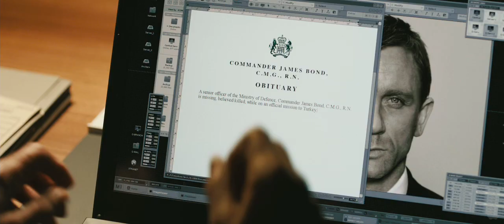Skyfall - 007 - James Bond Movie - English Language Version Full HD QUALITY 4K FORMAT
Skyfall

When James Bond's latest assignment goes gravely wrong, and several undercover agents around the world are exposed, MI6 is attacked, forcing M to relocate the agency. These events cause her authority and position to be challenged by Mallory, the new Chairman of the Intelligence and Security Committee. With MI6 now compromised from both inside and out, M is left with one ally she can trust: Bond. 007 takes to the shadows - aided only by field agent, Eve - following a trail to the mysterious Silva, whose lethal, hidden motives have yet to reveal themselves.